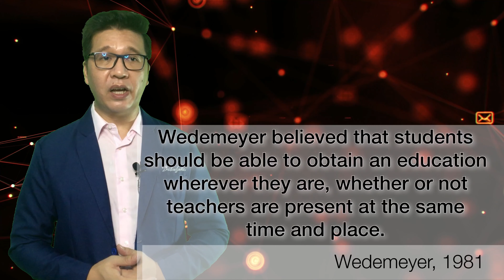Need Help? ( for DLSMHSI - Special Health Sciences Senior High School Students)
Need Help is a form of student support in Distance Learning. The student must know how and when to communicate with his/her teacher, it is a way of reaching our students and establish a strong support system. This is an example of teacher and student interaction in a community of inquiry model. This is my sample video, Happy Teaching